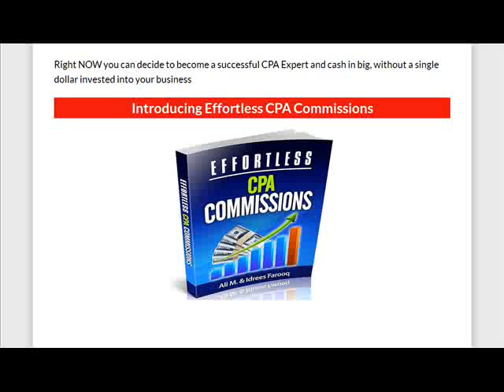Effortless CPA Commissions RevieW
Effortless CPA Commissions, Effortless CPA Commissions Review

Introducing Effortless CPA Commissions : Right NOW you can decide to become a successful CPA Expert and cash in big, without a single dollar invested into your business

Effortless CPA Commissions
Effortless CPA Commissions Reviews
Get Effortless CPA Commissions
Download Effortless CPA Commissions

Recommended Products,